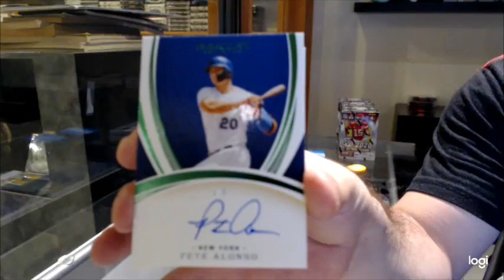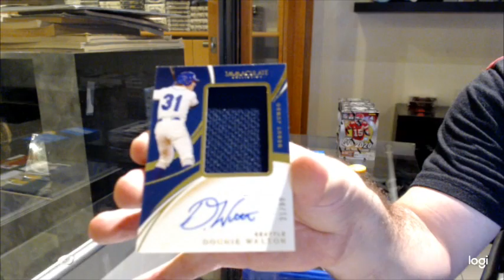2020 Panini Immaculate Baseball Box Break - C&C GB #12,821